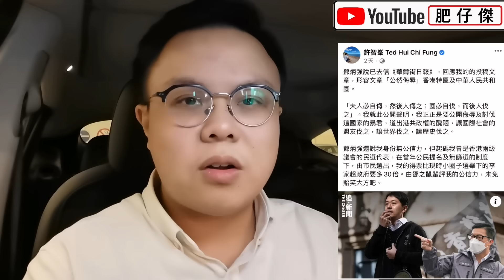許智峯乞求港府撤銷通緝令及懸紅 表示想返香港生活｜【肥仔傑．論政】